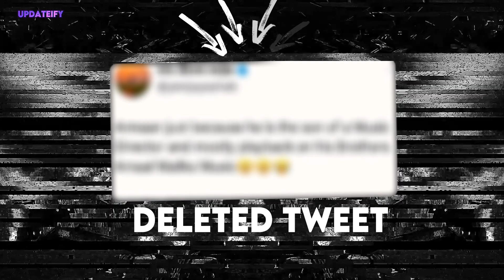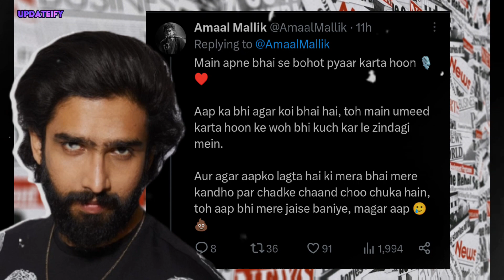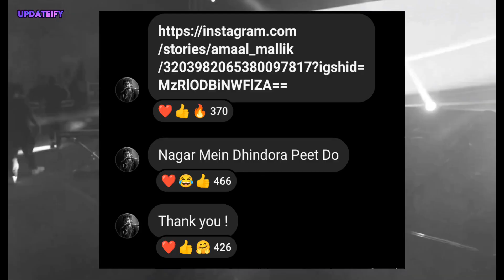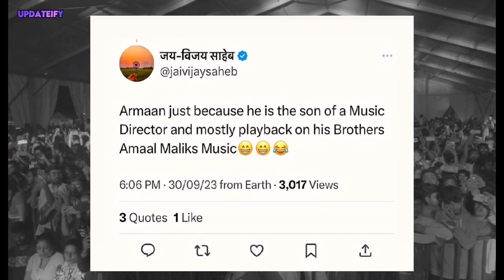Amaal Mallik Last Warning To This Army Officer Defending His Brother Armaan Malik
Yesterday An Army Officer Trolled Armaan Malik And Amaal Mallik Got Offended To Him And Replied Him This